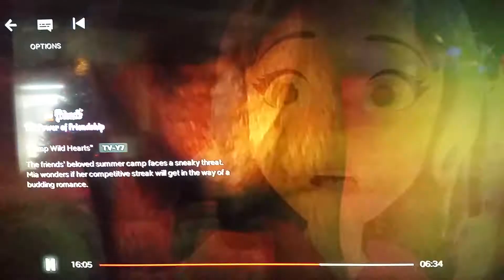LEGO Friends: The Power of Friendship - "BEAR!"/Honey Covered Shoes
a Bear chases Snivel and Mayor Butaire